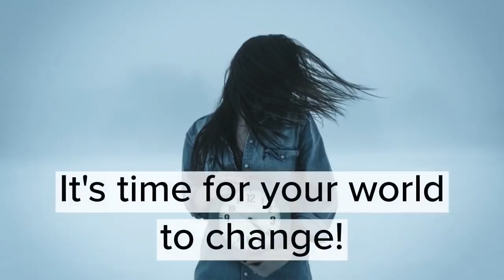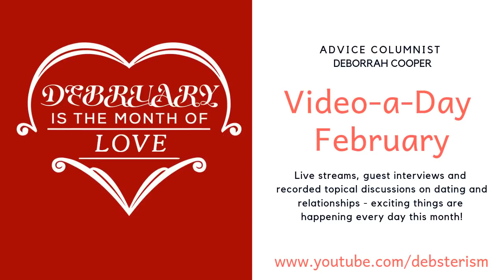RELATIONSHIP BOMBS! 12 Signs Your Situationship is Gonna Go Up in Flames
It's TOUGH TOPIC THURSDAY on the Debsterism channel, streaming on both YouTube and Twitch.TV. Relationship coach and dating advice columnist Deborrah Cooper leads weekly discussions on the many gender differences in approaches to dating and romance, and how you can come out on top.

You may be the type who loves being in love, and respond enthusiastically to every new relationship as him possibly being "THE ONE!" You try and try and "work on it" to the point of exhaustion. Yet, too many women are saddened when their relationship goes up in smoke a few months (or years) later and Mr. Perfect morphs into Mr. Nightmare.

Are there some signs early on in a dating relationship that will tell you dude is NOT THE ONE? There are literally hundreds of them (which you can learn about by watching vids on this channel)!

Today we'll examine the top 12 behaviors, attitudes or thought processes that will let you know right off the bat that this situationship you find yourself is gonna explode in disaster. Instead you will learn how to clearly see red flags which indicate you're in a toxic relationship so you can get out NOW. .

Become a subscriber to THE DEBSTERISM CHANNEL and join the excitement! Be sure to click that bell symbol to get instant notifications of when we go live because sometimes Deb just POPS UP with no notice!

SUBMIT YOUR DATING AND RELATIONSHIP ADVICE QUESTIONS (in written or video form)